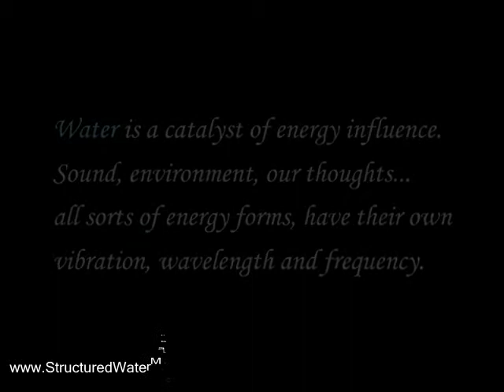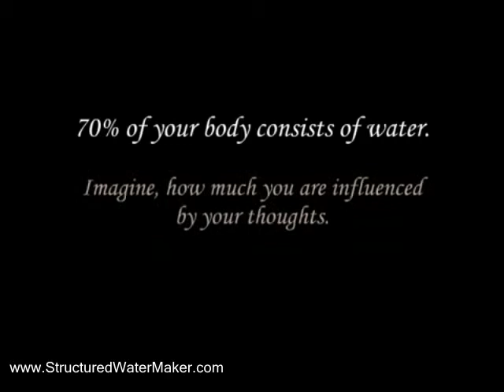WATER CRYSTALS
Dr. Emotos newest book, The Hidden Messages in Water, further explores his revolutionary research. Since humans and the earth are composed mostly of water, his message is one of personal health, global environmental renewal, and a practical plan for peace that starts with each one of us. The implications of this research create a new awareness of how we can positively impact the earth and our personal health. Available from your favorite bookseller